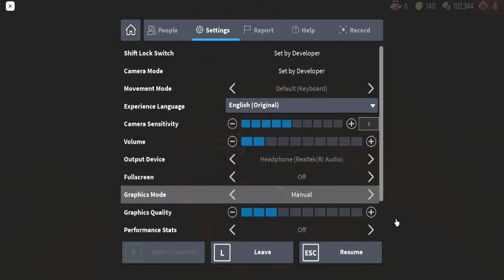Electrical work + Rush hour + fast & silent rush Completed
In this video I beat doors with modifiers that make rush pretty impossible to tell when hes coming lol
Electrical work- no flickers
Rush hour- more rush (how this works is number1 he comes more often and also if u haven't opened a door for around 20-35 seconds he will also come so if I've been in a room for longer than I should have I wait till he comes then proceed
Faster rush and silent rush
my strats was to get candle early on because without it its pretty much luck to win lol
also fun fact while attempting this challenge I ended up getting my fastest room100 and 50 lol theres both at the end of the video if u wanna see ig
hope u enjoy da vido :)